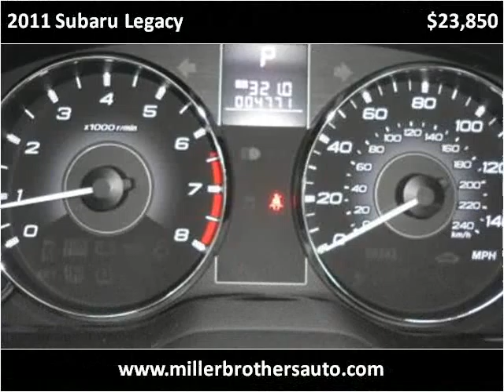2011 Subaru Legacy Used Cars Mill Hall PA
This 2011 Subaru Legacy is available from Miller Brothers Auto sales.